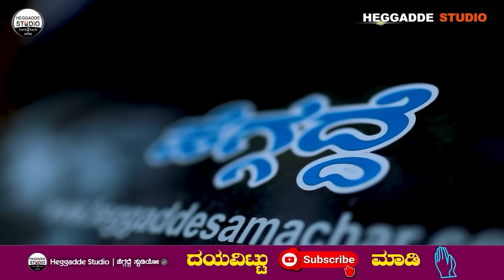ಡಾಕ್ಟರ್ಸ್ 'ಅನ್ನ ತಿನ್ಬೇಡಿ' ಅಂತಾರೆ!! ತಿನ್ಬೇಕಾ? ಬೇಡ್ವಾ? - ಯಾಕೆ?? | Dr. Vinay Kumaar | Heggadde Studio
ಡಾಕ್ಟರ್ಸ್ 'ಅನ್ನ ತಿನ್ಬೇಡಿ' ಅಂತಾರೆ!! ತಿನ್ಬೇಕಾ? ಬೇಡ್ವಾ? - ಯಾಕೆ?? | Dr. Vinay Kumaar | Heggadde Studio Exclusive

Dr. Vinay Kumaar BM MANUAL THERAPIST ACUPUNCTURE | CUPPING | CHIRO | ASTM

Address:ACE Acupuncture Natural Wellness foundation bangalore
24/1&25TriNétra Sadana 1st main road, Kodigehalli - Thindlu Main Rd, Sir MV Layout, Dhanalakshmi Layout, Virupakshapura, Bengaluru